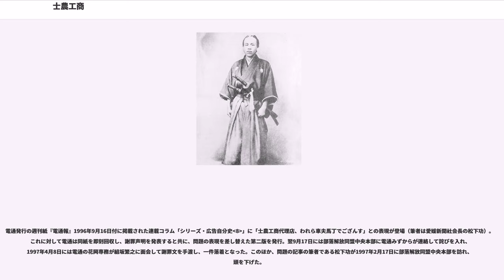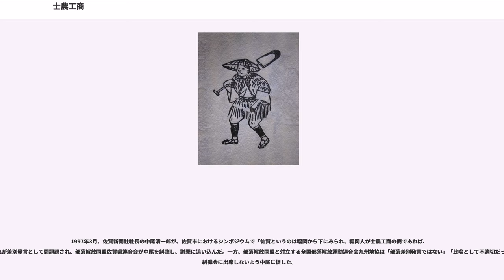士農工商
士農工商（しのうこうしょう）とは、儒教において社会の主要な構成要素（官吏・農民・職人・商人）を指す概念である。「四民」ともいう。日本では、近代になり江戸時代の身分制度を意味すると捉えられるようになったが、1990年代頃から実証的研究が進み、同時代的に現実に施行された制度ではないと理解されるようになった。

士農工商（四民）は、古代中国から用いられた言葉で、紀元前1000年頃には既に見られる。意味としては、漢書に「士農工商、四民に業あり」とあるように、「民」の職業は4種類に大別されるということになる。そして、これを連続して表記することで、「老若男女」のように、あらゆる職業の民、つまり「民全体」または「みんな」といった意味で使われる。

近世日本では、遅くとも17世紀半ばまでに「士」が武士を意味するように意味が改変されて受け入れられた。また、近代以降には「士農工商」が、近世の身分制度とその支配・上下関係を表す用語として認識されるようになった。

しかし、1990年代になると近世史の研究が進み、士農工商という身分制度や上下関係は存在しないことが、実証的研究から明らかとなり、2000年代には「士農工商」の記述は、文部科学省検定済教科書から削除される様になった。これに関係して、「四民平等」も本来の意味（すべての民は平等）ではなく、「士農工商の身分制からの解放」という認識を前提に用いられたものであったため、教科書から消された。

士農工商とは中国の春秋戦国時代（諸子百家）における「民」の分類で、例えば『管子』には「士農工商四民、国の礎」と記されている。士とは周代から春秋期頃にかけてまでは都市国家社会の支配階層である族長・貴族階層を指していたが、やがて領域国家の成長に伴う都市国家秩序の解体とともに、新たな領域国家の統治に与る知識人や官吏などを指すように意味が変質した。この「士」階層に加えて農業、工業、商業の各職業を並べて「民全体」を意味する四字熟語になっていった。四民の順序は必ずしも一定せず、『荀子』では「農士工商」、『春秋穀梁伝』では「士商農工」の順に並べている。

なお、中国では伝統的に土地に基づかず利の集中をはかる「商・工」よりも土地に根ざし穀物を生み出す「農」が重視されてきた。商人や職人に自由に利潤追求を許せば、その経済力によって支配階級が脅かされ、農民が重労働である農業を嫌って商工に転身する事により穀物の生産が減少して飢饉が発生し、ひいては社会秩序が崩壊すると考えたのである。これを理論化したのが、孔子の儒教である。

士農工商の概念は奈良時代までには日本にも取り入れられ、続日本紀卷第七では「四民の徒、おのおのその業あり」などと記されている。日本における「士」がいつごろ本来の意味から武士を意味するように改変されたかは明確ではないが、遅くとも17世紀半ばまでにはそのような用法が確立とした思われる。文献的証拠として、慶長8年（1603年）にイエズス会の宣教師が出版した『日葡辞書』と呼ばれる辞典には「士農工商」の項目が収録されており、また宮本武蔵『五輪書』（1645年）地之巻に「凡そ人の世を渡る事、士農工商とて四つの道也。（中略）三つには士の道。武士におゐては、道さまざまの兵具をこしらゑ、（後略）」といった用例がある。

異説もあるが、徒士や足軽の多くが武装した農民から発生したものであるため、「士」と「農」の違いはかなり曖昧なものであった。その転換期は戦国時代後期である。天正9年（1582年）頃から始まった太閤検地や天正16年（1588年）の刀狩によって、それまで比較的流動性があった武士と百姓が分離され、その職業（身分）が固定化されるようになった。

こうした兵農分離政策は江戸時代に強化され、職業は世襲制となった。また、「士」（武士）が「四民」ではなく支配者層として他の四民（三民）より上位に置かれ政治を行う階級とされたが、江戸時代中期頃になると貨幣経済や産業の発達により商人が政治、経済に大きな影響力を持つようになり、大名貸のように武士が経済的に商人に依存するようになった。このため商人には町人でありながら扶持米や士分など武士身分並の待遇が与えられる者もいた。

これに類する立場として医師の存在があげられる。尾張藩の人見黍（弥右衛門）が、「医師は素より四民の内なれど、今は別の物なり。商人の外、医ほど利の多きものはなし」（『太平絵詞』）と記したように、医師に対しては通常の四民にはない特権が認められていた。例えば、『武家諸法度』によって上級武士以外に自由に乗ることが許されなかった駕籠の利用を僧侶と医師に関しては例外として認められていた。更に農民や商人の子弟でも医師のもとで医学を学び領主の許可を得れば開業が可能であり、その能力が優れていれば、幕府や藩に召し抱えられて下級武士並の待遇が与えられることも多くあった。

さらに藩の召し抱えで職人が昇格することも多くあった。例として田中久重が挙げられる。

上記のように士農工商の職業概念は実際の身分制度とは大きく異なっている。江戸時代の諸制度に実際に現れる身分は、「士」（武士）を上位にし、農、商ではなく、「百姓」と「町人」を並べるものであった。また、「工」という概念はなく、町に住む職人は町人、村に住む職人は百姓とされた。この制度では、百姓を村単位で、町人を町単位で把握し、両者の間に上下関係はなかった。しかし「えた」「ひにん」などと呼ばれた人々は、公家や武士はもちろん百姓や町人からも一線を画されており、彼らは「人外」、すなわち同じ人間ではないかのようにみられ、人間づきあいから「排除」されていた。百姓・町人身分は「平人」身分としてくくられ、「平人」が武士になることは多くなく、また、「平人」が「えた」「ひにん」などになることはめったになかった。なお、百姓の生業は農業に限られるものではなく、海運業や手工業などによって財を成した者も多くいた。このような風潮に対し、天保の改革最中の天保13年（1842年）9月の御触書には「百姓の余技として、町人の商売を始めてはならない」という文があり、併せて農村出身の奉公人の給金に制限を設けているが、これは農業の衰退に繋がる事を危惧した幕府の対応策であったと考えられる。つまり、江戸時代における百姓とは農業専従者である「農人」ではなく商人、職人を含む農村居住者全般を意味する言葉であったのである。このように、実際の江戸時代の身分制度は士農工商の職業概念から大きく乖離していた。

江戸時代の職業は世襲が原則とはいえ、百姓・町人の間では職業（身分）の移動は比較的容易であり、武士の下層（徒士）や足軽との身分移動もあった。ただし、武士の中上層には身分移動はほとんどなかった。身分移動の手段としては、以下の方法が採られた。
徒士や足軽と百姓上層との間にある程度の流動性があることに着目し、この階層を「身分的中間層」と呼ぶ考え方もある。この他、百姓が苗字帯刀の特権や「士分格」という格式を得ることがある。しかし、この特権・格式は必ずしも武士化ではない。

このような身分移動を根拠に、江戸時代にある種の「自由」を見る考え方もあるが、身分制は、枠組みとしては強固であり、個別の事例においてある程度の流動性を前提にした柔軟性を有するシステムと評価される。身分移動の存在は、身分制の弛緩や形骸化を意味しているわけではない。個別の事例をもとに身分制の強固さを否定しようとする論説も存在するが、それは誤りである。

明治時代になると近代国家に脱皮するためには中世封建制社会の身分制度を破棄することは避けて通れないと考えられ、政府により江戸時代の身分制度が廃止され四民平等（しみんびょうどう）の政策が採られることになった。ただし、支配階層は皇族・華族・士族の称号が付与され、戸籍に明記された。皇族は、戦後の制度にも名をとどめており、天皇の親族を指す。

「華族」は、公家（地下家の大半など例外有り）と大名を主として付与された。

「士族」は、華族とされなかった武士と大部分の地下家に付与された（後に世襲の足軽も編入）。

「卒族」は足軽を主として付与された（後に解体される）。

百姓・町人をはじめとする、上記以外の...